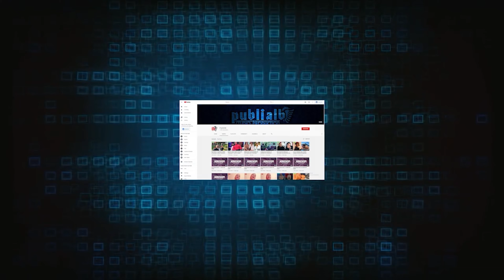Horoskopi i vitit 2023 për Virgjëreshën